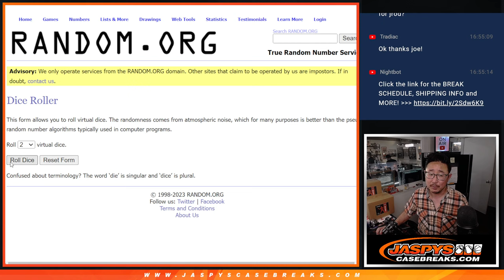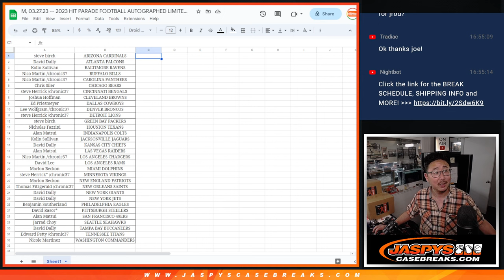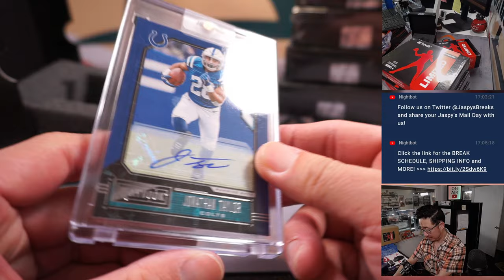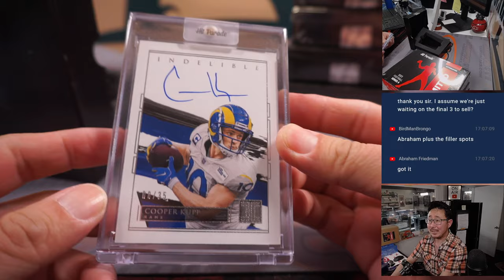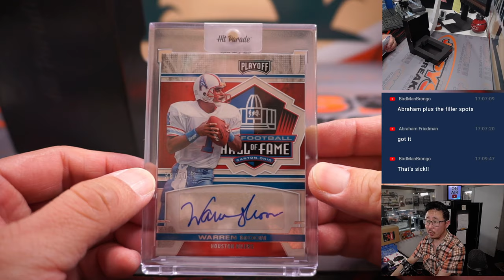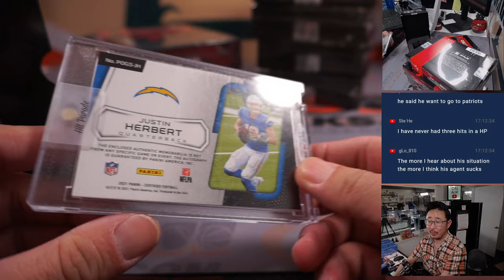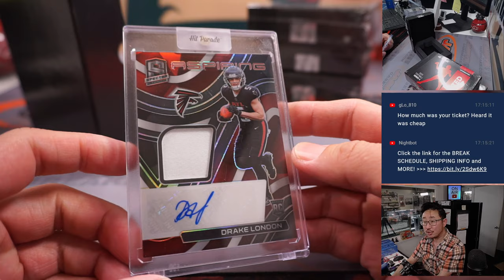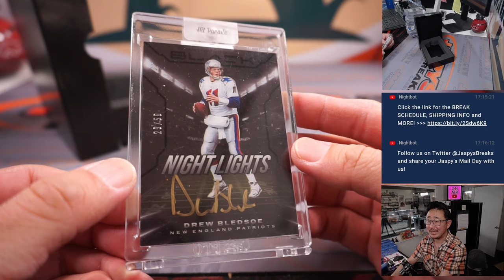M, 03.27.23 -- 2023 HIT PARADE FOOTBALL AUTOGRAPHED LIMITED EDITION S4 - DUAL CASE BREAK #2 *RT*